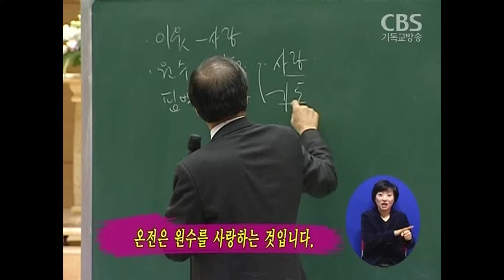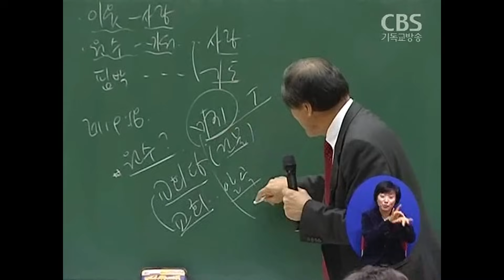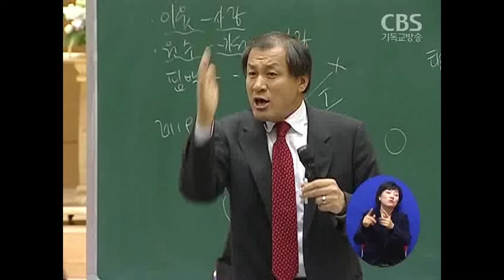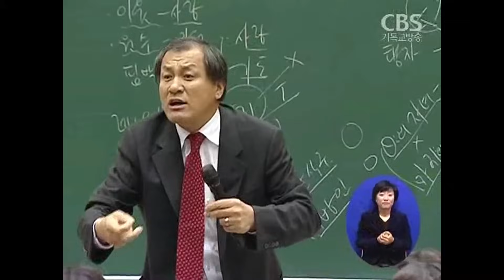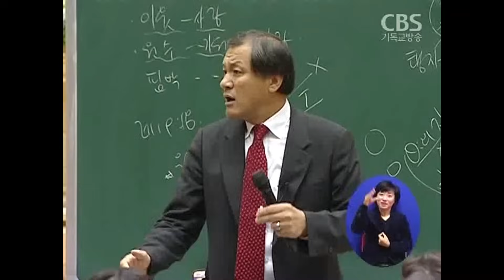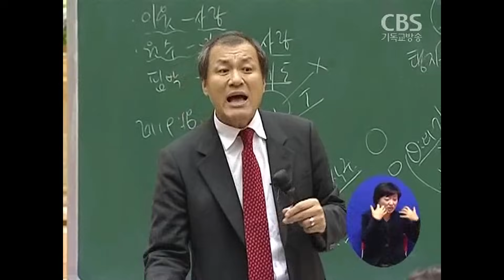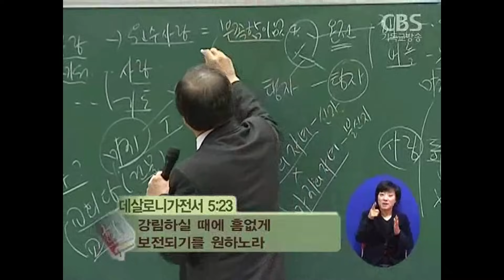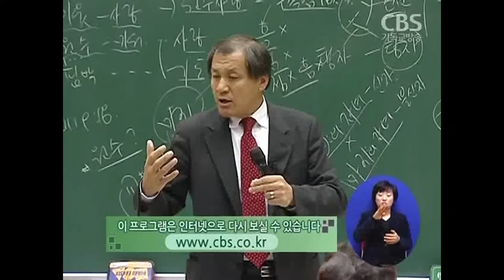장경동 목사의 파워특강 : 온전한 삶 3부